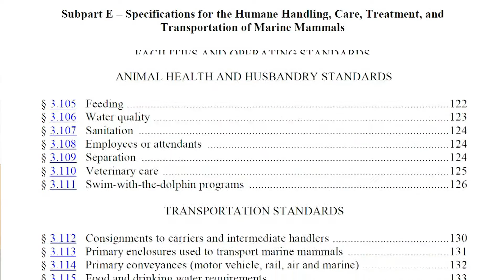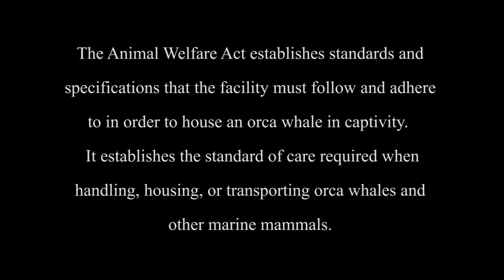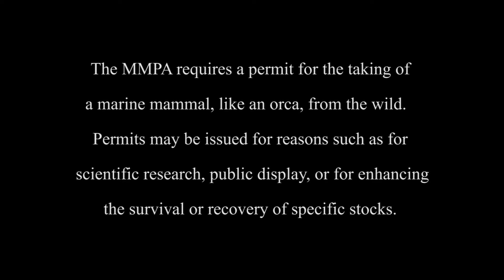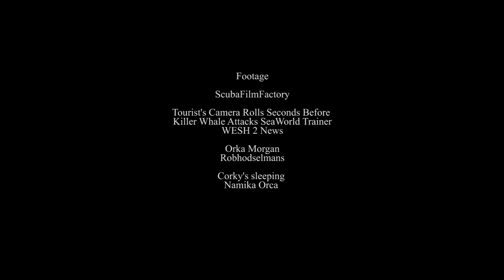Dr. Naomi Rose tells about the US Laws on Captive Orcas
Dr. Naomi Rose discusses about laws regarding captive orcas in the United States.  Dr. Rose is the marine mammal scientist for the Animal Welfare Institute in Washington, DC.  Before that, twenty years as a marine mammal protection advocate at The Humane Society of the United States and Humane Society International. "The primary laws governing the facilities housing orca whales are the Animal Welfare Act and the Marine Mammal Protection Act.   The Animal Welfare Act establishes standards and specifications that the facility must follow and adhere to in order to house an orca whale in captivity.  It establishes the standard of care required when handling, housing, or transporting orca whales and other marine mammals.  The Marine Mammal Protection Act is aimed at protecting the whales from being unlawfully captured from the wild by prohibiting the taking of marine mammals without specific authorization. The MMPA requires a permit for the taking of a marine mammal, like an orca, from the wild.   Permits may be issued for reasons such as for scientific research, public display, or for enhancing the survival or recovery of specific stocks. Along with the established federal laws, marine mammal facilities also have a system self-regulation.   The two most prominent are The Association of Zoos and Aquariums (AZA) and The Alliance of Marine Mammal Parks and Aquariums (AMMPA).   Facilities may be accredited if they meet the standards the organization has established.   These standards are typically higher than the minimum requirements established under government law." ~ Brief Summary of Laws Concerning Orcas in Captivity by Lauren Tierney.

Please watch Documentary 'The Dark History of Killer Whale Captures' A chronological documentary ranging from the 60s to present briefly describes kidnapping of orcas from their natural habitat. A more detailed is the information about capturing of orcas in Russia, the only country where it’s currently practiced.